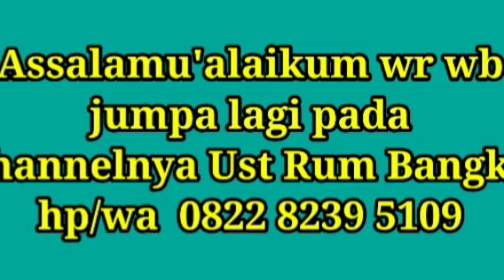Kebun sayur Bang Herman ( renungan sufistik malam )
Kebun sayur Bang Herman ( renungan sufistik malam  ) semangat dalam bertani